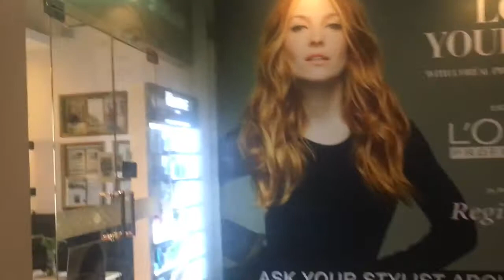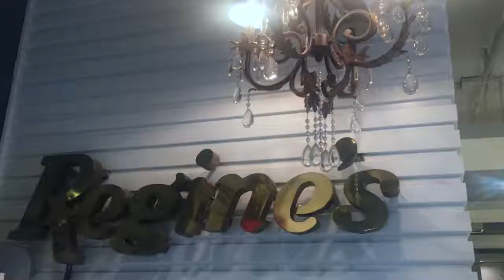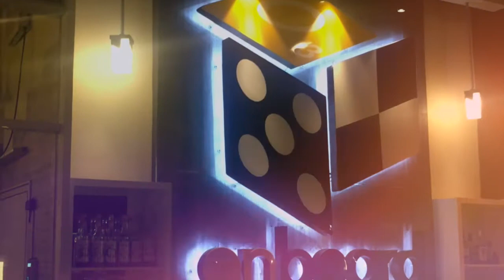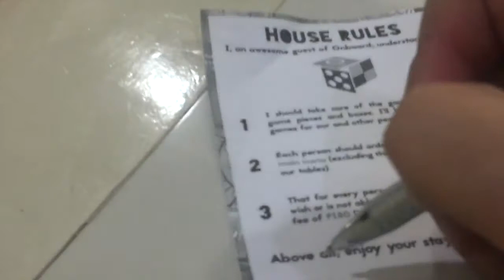READY, GET YOUR HAIR SET, EAT! Feat. Onboard Game + Gastro Pub and Regine's Salon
Tried out a new salon and an exciting new restaurant.

Thanks to Regine's Salon at Level 2 The Link, Makati for the pampering time and for our cool new hairstyle.

Onboard Game + Gastro Pub is a great and "fun" dining place for families and friends.

Credits for the songs used

UNISON - TRANSLUCENT